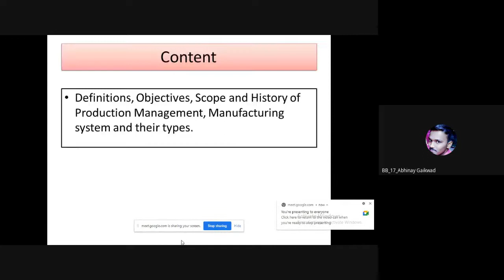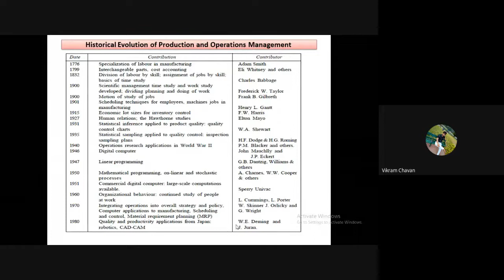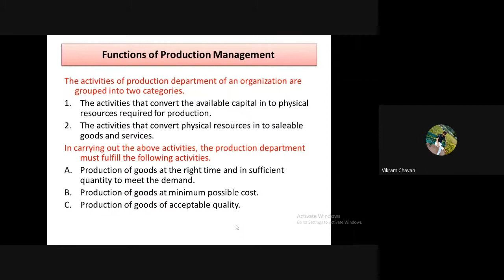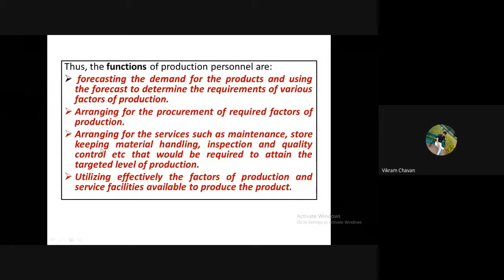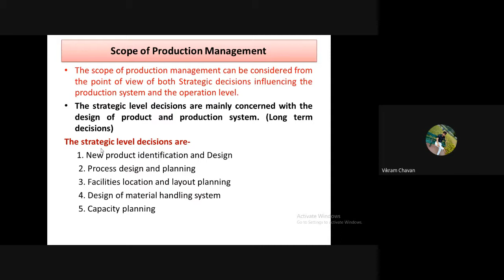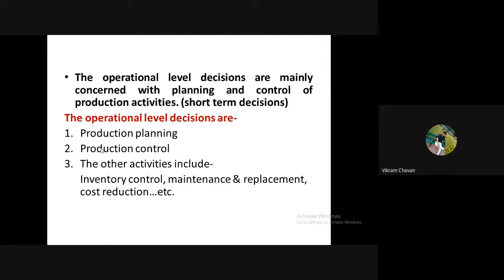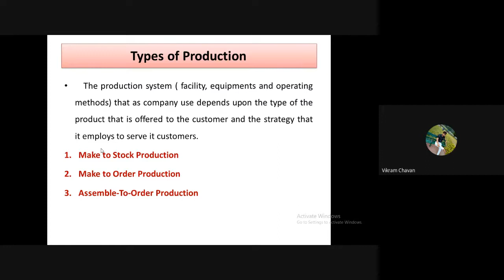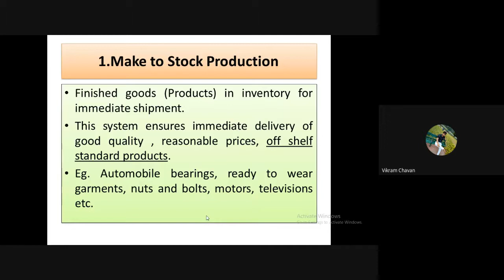Production and Operation Management Unit 1 Lecture 5